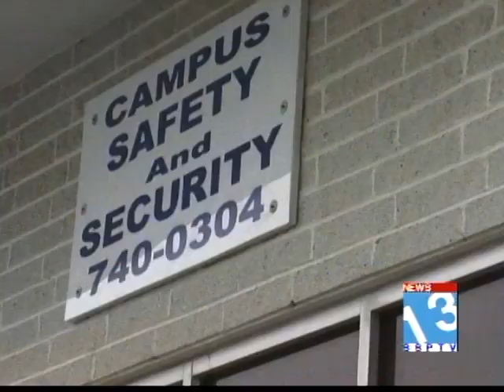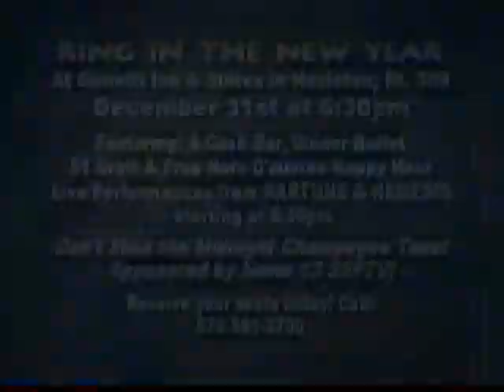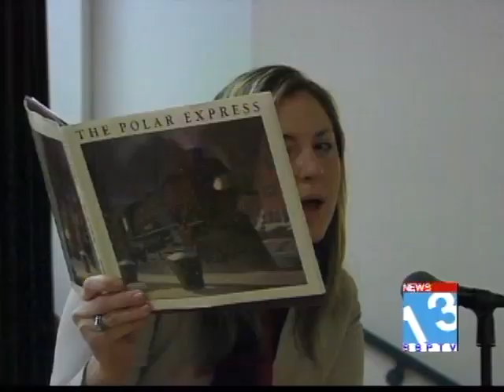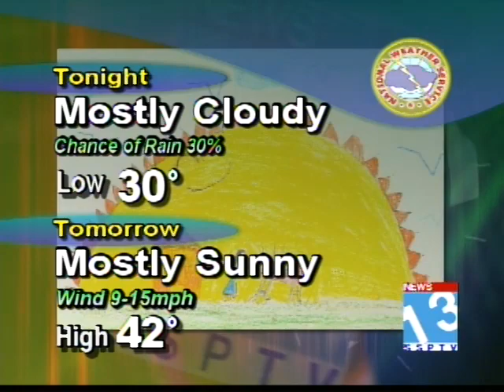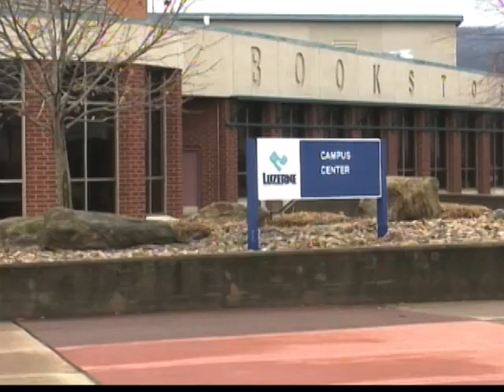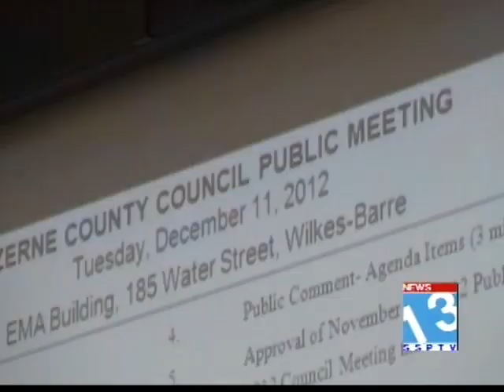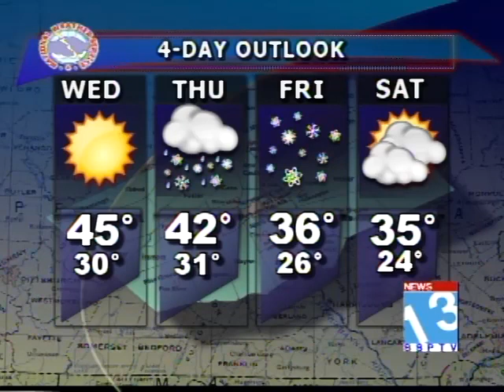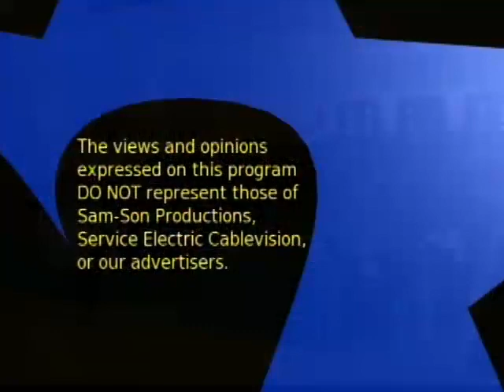SSPTV News 13 Newscast December 18, 2012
Local news from Hazleton, Pennsylvania
to see all of our shows